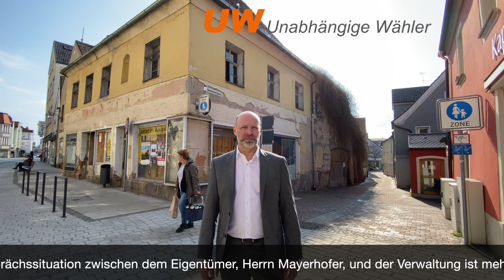OB Stichwahl - Kurt Mieschala - Mayerhofer Anwesen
OB Stichwahl Kurt Mieschala über Mayerhofer Anwesen und mögliche Lösung